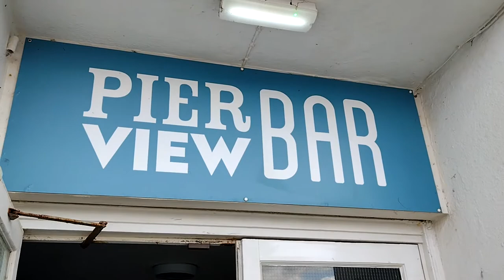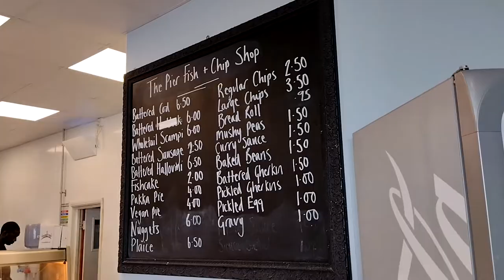Sea Kayaking From Lowestoft To Southwold With Liam